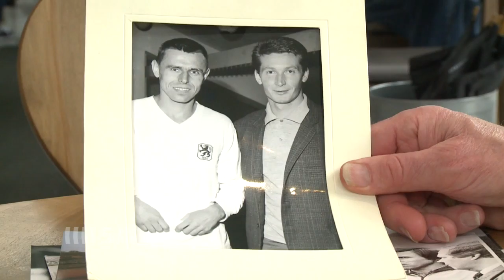Timo Konietzka: Das erste Tor in 50 Jahren Bundesliga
Die Bundesliga feiert am Samstag ihr 50. Jubiläum. Ausgerechnet der Schütze des ersten Tores erlebt diesen Tag nicht mehr. Der ehemalige BVB-Spieler Timo Konietzka hatte 2012 in der Schweiz Sterbehilfe in Anspruch genommen, um sein Leben nach langer Krankheit zu beenden.